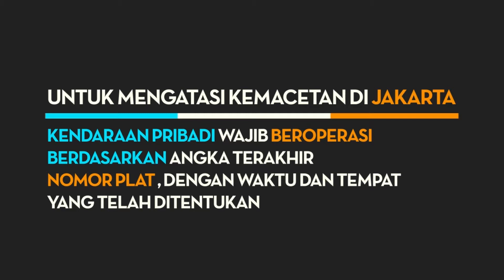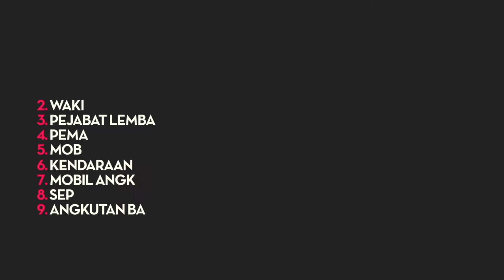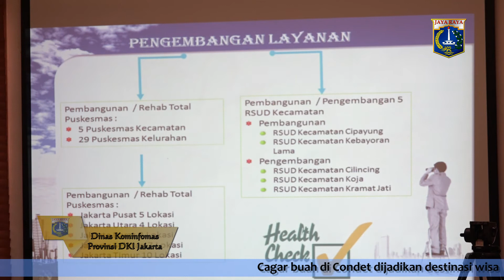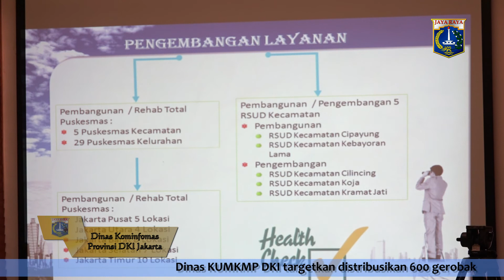31 Okt 2016 Rapim Part 5 : Paparan Dinas Kesehatan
31 Oktober 2016 Rapat Pimpinan Part 5 : Paparan Dinas Kesehatan

Rekam Video : 31 Oktober 2016, 09.00
Unggah Video : 31 Oktober 2016
Pemilik Video : Humas Pemprov DKI Jakarta (Sie Dokumentasi & Publikasi)

cam : MJD RDS